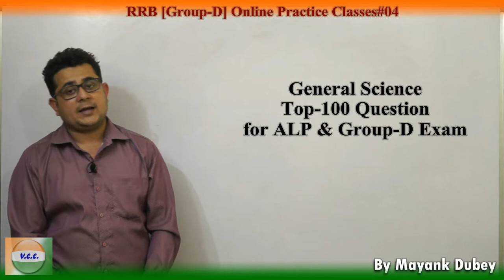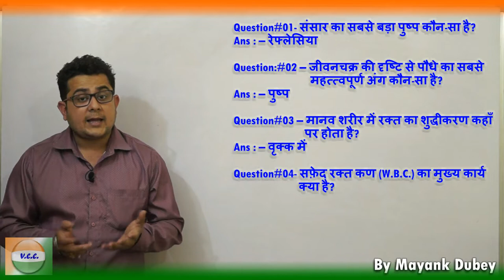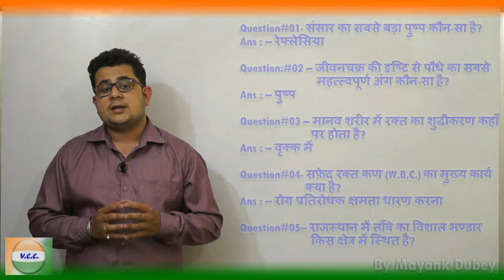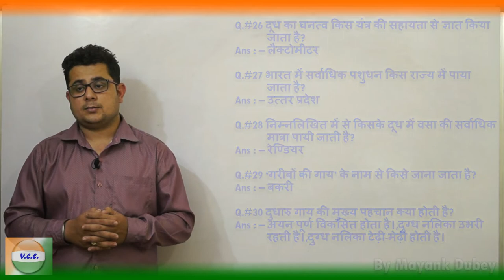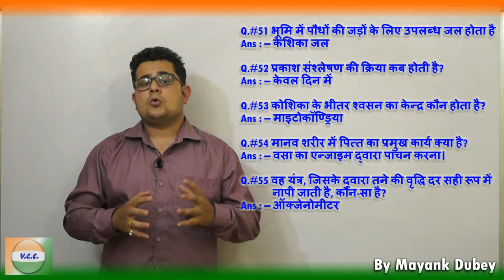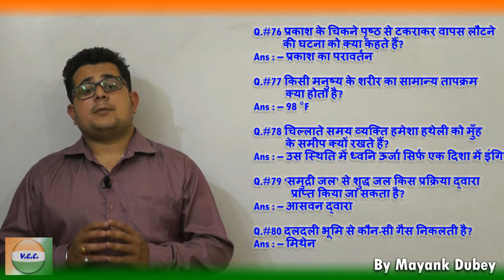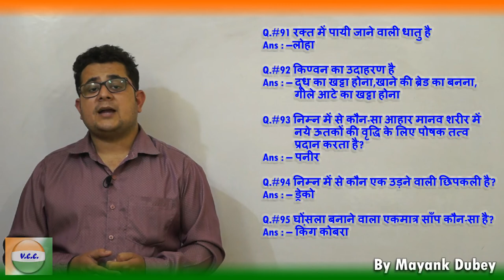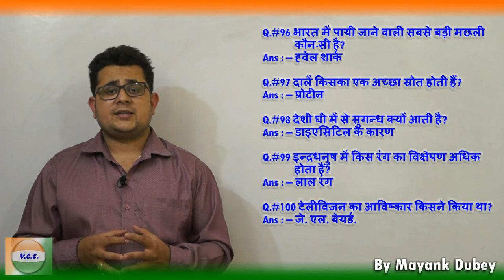Top 100 Science Questions Set for RRB ALP and Group-D